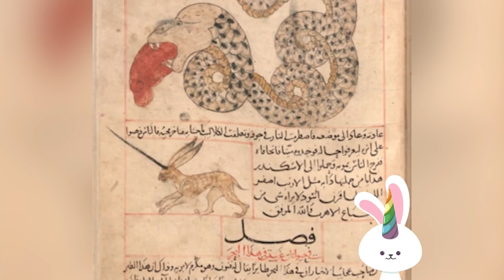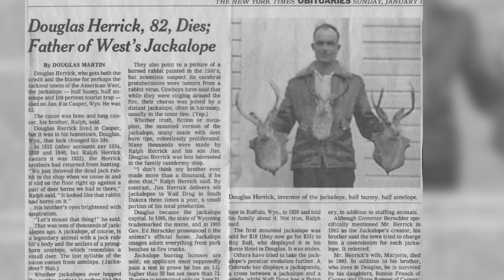Jackalope: The Truth Behind The World's Scariest Rabbit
For centuries, various people have claimed to see a rabbit with horns, and while this may sound ridiculous, there are a lot of people who take the existence of the jackalope quite seriously. In fact, they believe that the jackalope is the scariest rabbit this side of Monty Python and the Holy Grail, and they cite hundreds of years of mythology as proof that the vicious rabbit exists.

From the origins of the creature in Persian, German, and Central American mythology to the medical condition that may cause a rabbit to resemble the mythical creature, let’s take a look at the truth behind the jackalope, the world’s scariest rabbit.

The origin of the jackalope | 0:00
An American icon is born | 1:35
Tales of the jackalope | 2:11
Wyoming: home of the jackalope | 3:07
The disturbing truth behind the real jackalope | 4:20